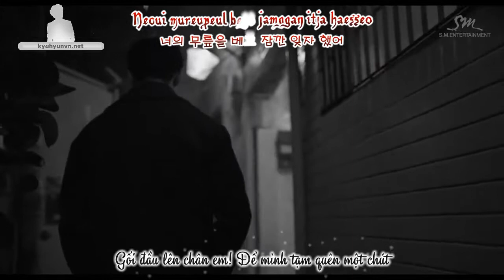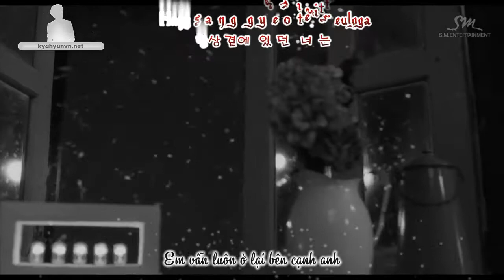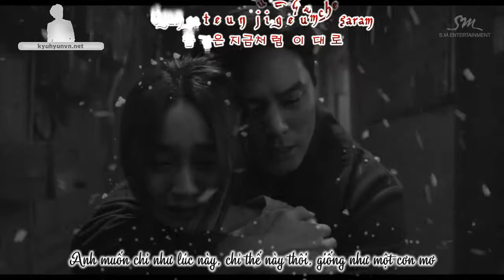[KyuVN][Vietsub + Kara]The day we felt the distance Kyu Hyun